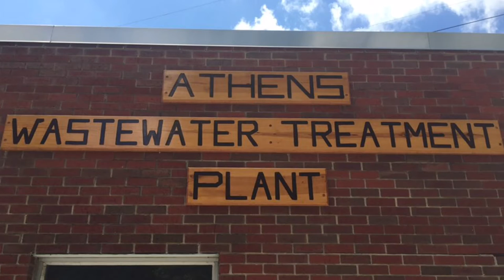Wastewater SBR plant yearly cleaning.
Each year we drain one side of our SBR plant for cleaning. We remove things like rags, hygiene products, etc.  We remove anything that doesn't belong in the tank. With no other way to remove these items, we use 5 gal buckets and lift them over the wall. To assist us, we made a small crane assembly and use our lawn mower to pull the heavy buckets over the wall.